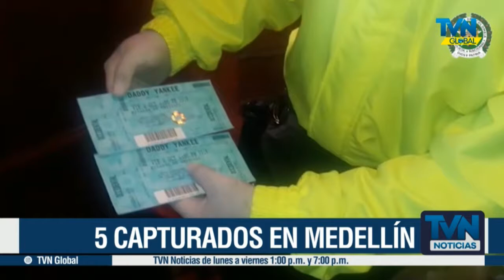Cinco capturados por hurto en Medellín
Por hurto a personas, establecimientos comerciales y residencias; fueron capturadas cinco personas en las últimas horas en la ciudad de Medellín.